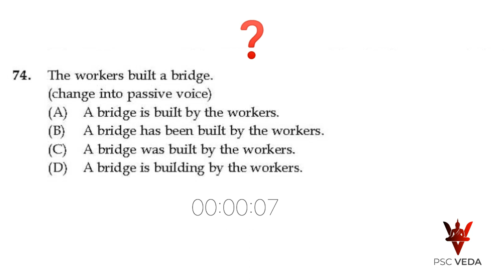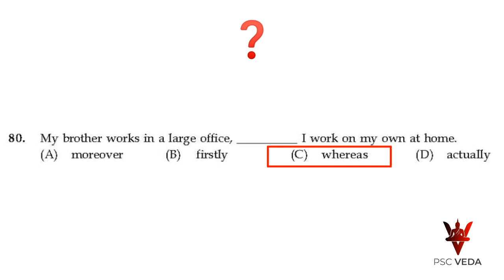PSC - ഒരു ദിവസം ഒരു ചോദ്യമെങ്കിലും പഠിക്കാം ..| ENGLISH | MOCK TEST #1 QUESTION 72 : did they?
ENGLISH
KERALA PSC
SSC
MOCK TEST

QUESTION-72 ,ANSWER : did they ?